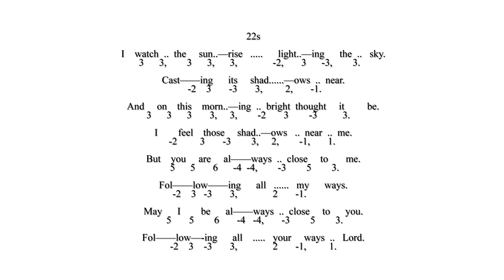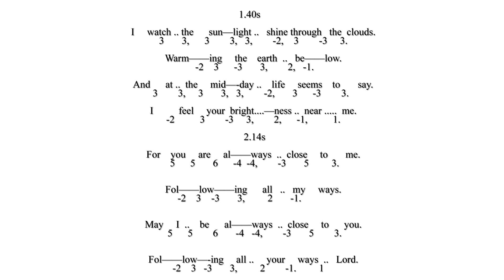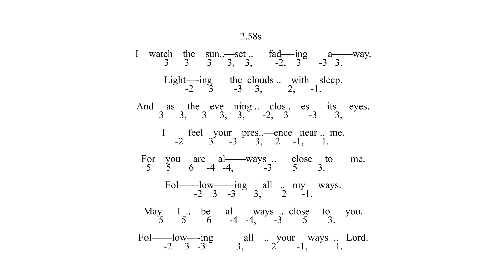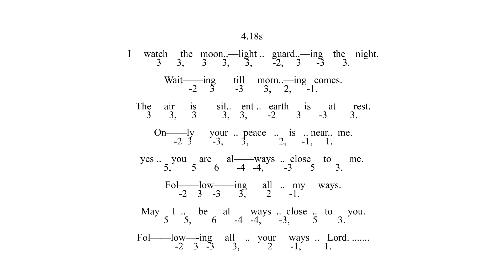Learn To Play I Watch The Sunrise - Tab with Backing Tracks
Learn To Play I Watch The Sunrise - On The Chromatic Harmonica - Tablature